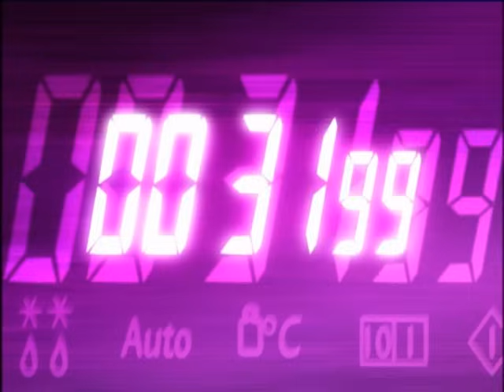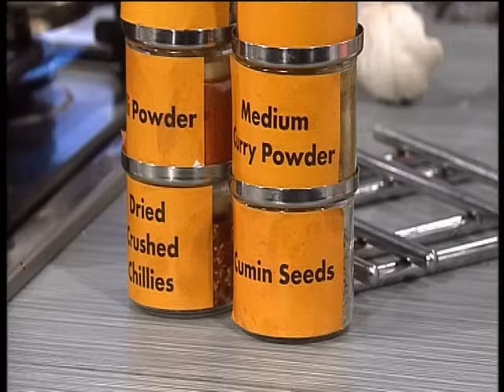Ready Steady Cook - Sn 15: Ep.84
Chefs Nick Nairn and Antony Worrall Thompson work with security guards to create a meal.